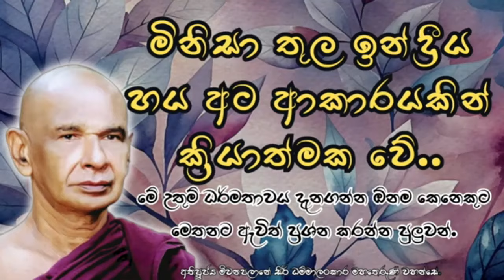මිනිසා තුල ඉන්ද්රිය හය අට ආකාරයකින් ක්රියාත්මක වේ පූජ්ය මීවනපලානේ සිරි ධම්මාලංකාර අරිහතුන් වහන්සේ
පරම සත්ය පෙන්වා වදාළ අති පූජනීය බුද්ධ පුත්ර මීවනපළානේ සිරි ධම්මාලංකාර මහ තෙරුණ් වහන්සේ
1942 අපේ්රල් මස 12 වන දින රයිගම් කෝර්ළයට අයත් මීවනපළාන ග්රාමයේ පදිංචි විලියම් හපුතන්ත්රී සහ ඇලිස් හපුආරච්චි යන ප්රභූ දෙපළ පුත් රුවනක් ලදහ. තමන්ගේ පළමු පිරිමි දරුවා වූ මෙම කුල කුමරුවා සිරිසේන හපුතන්තී්ර යනුවෙන් නම් තැබූහ. කල්ගත වෙද්දී සිරිසේන හපුතන්ත්රී දරුවා සහෝදර සහෝදරියන් පස් දෙනෙකු මැද සියලූ සැප සම්පත් ලැබ හැදී වැඩුනේය.

මීවනපළානේ (තම ගමේ) රජයේ විද්යාලයෙන් ප්රාථමික අධ්යාපනය හදාරා පසුව ද්විතීයක අධ්යාපනය සඳහා හොරණ තක්ෂිලා මධ්ය මහා විද්යාලයට ඇතුළත් වූ සිරිසේන හපුතන්ත්රී, විදුහලේ දීප්තිමත් ශිෂ්යයෙකු වශයෙන් තම සරසවි පිවිසුම් පෙළ විභාගය ඉහළින්ම සමත් වූයේය. ඒ 1962 වර්ෂයේදීය. වර්ෂ 1963 පේරාදෙණි සරසවියට ඇතුළත් වීමට වරම් ලද මොහු සංඛ්යා ලේඛණය හා ආර්ථික විද්යාව යන විෂය ධාරාවන්ගෙන් විශේෂ උපාධියක් ලබා උසස් අධ්යාපනය ලැබීය.

පේරාදෙණිය සරසවියෙන් උපාධිය දක්වා අධ්යාපනය ලැබුවද ඉන් නොනැවතුණු හපුතන්තී්ර ශිෂ්යයා තම පශ්චාත් උපාධි අධ්යාපන කටයුතු සඳහා විදෙස් ගත විය. මේ අනුව "හේග් විශ්ව විද්යාලයෙන්" කෘෂිකර්මය හා සංඛ්යා ලේඛණය පිළිබඳව පශ්චාත් උපාධියත්, ඇමෙරිකාවේ "නෝර්ත් කැරොලිනා රාජ්ය විශ්ව විද්යාලයෙන්" ආර්ථික විද්යා විශ්ලේෂණය පිළිබඳ පශ්චාත් උපාධියත් ඔහු සාර්ථකව සම්පූර්ණ කරන ලදී.

වර්ෂ 1968 වන විට සිරිසේන හපුතන්ත්රී මහතා කෘෂිකර්ම, ආහාර හා සමූපාකාර අමාත්යාංශයේ සංඛ්යා ලේඛණඥයෙකු ලෙස තම මුල්ම රැකියාවේ වැඩ භාර ගන්නට යෙදිණි. රජයේ සේවකයෙකු ලෙස අවංකව සහ ඉතා කැපවීමෙන් තම දායකත්වය රාජ්ය අංශය වෙත ලබා දෙමින් රටට වැඩදායී, විශේෂයෙන්ම රටේ ජීවනාලය බඳු වූ ගොවි ජනතාවට වැඩදායී බොහෝ ව්යාපෘතීන් ක්රියාවට නැගුනේ සිරිසේන හපුතන්ත්රී මහතාගේ මූලිකත්වයෙනි. තම රාජ්ය සේවා කාලය තුළ විදෙස් රටවල් 60 ක පමණ සංචාරය කර අත්දැකීම් ලද හපුතන්තී්ර මහතා වර්ෂ 2002 දී විශ්රාම ලබන විට කෘෂිකර්ම අමාත්යාංශයේ "අධ්යක්ෂ ජනරාල්" ධූරය හොබවමින් සිටියේය.

ඉතා සාර්ථක පවුල් ජීවිතයක් ගත කළ සිරිසේන හපුතන්තී්ර මහතාගේ බිරිඳ වූයේ දිවයිනේ ප්රධාන බාලිකා පාසල් කිහිපයක විදුහල්පති තනතුර දැරූ ගුරු මාතාවකි. දරුවන් දෙදෙනෙකුගේ පියෙකු වූ මෙතුමා ඉතා හොඳ ආර්ථික තත්ත්වයකින් සහ සමාජයීය තත්ත්වයකින් ජීවිතය ගත කළද විශ්රාම දිවිය ඇරඹුමත් සමග නොසිතූ පරිවර්තනයකට ලක් වෙමින් බුදු දහම කෙරේ දැඩි නැඹුරුතාවයක් පෙන්නුම් කළේය. පසුව හපුතන්ත්රී මහතා කුරුණෑගල ප්රදේශයේ ආරණ්ය සේනාසනයක අවුරුද්දක පමණ කාලයක් භාවනානුයෝගීව සිට තමා පිරිසිඳ දැක ගැනීමේ ආධ්යාත්මික මෙහෙයුමක නියැලෙන්නට විය. එමතුද නොව තමන් අවබෝධ කරගත් ධර්මය අන්යයන් අතරේ බෙදා හරින්නට වචන වලට පෙරළා ග්රන්ථාරූඪ කරමින් නොමිලේ බෙදා දෙන්නටද කටයුතු කළේය ගිහියෙකු වශයෙන් සිටියද ධර්මය දේශනා කරමින් සැඟව ගිය දහම් අරුත් යළි මතු කරන්නට ගත් උත්සාහය දහම් පිපාසයකින් සිටි බොහෝ දනන්ගේ ප්රබෝධයට හේතු විය. මෙසේ කාලය ගෙවී යද්දී වර්ෂ 2007 අගෝස්තු මස 15 වෙනිදා රත්නපුර, අමරපුර නිකායේ මහානායක පූජ්ය මඩලගම වජිරබුද්ධි ස්වාමීන් වහන්සේ අභිමුව තම ගිහි දිවියට සමුදුන් සිරිසේන හපුතන්ත්රී මහතා පා සිවුරු ගෙන මීවනපලානේ සිරි ධම්මාලංකාර නමින් පැවිදි දිවියට ඇතුළත් වූහ.

එදා සිට අද දක්වා අනන්ත සංසාර ගමනේ කල් ගෙවමින්, දුක් විඳිමින් පිපාසයට බොර දිය මිස පිරිසිදු පැන් පොදක් නොලද බොහෝ ගිහි පැවිදි පුහුදුන් දනන් හට දහම් පිපාසාව නිවාලන්නට මඩ, රොඩු කුණු වලින් තොර සුපැහැදිලි පැන් පොදක් සොයා ගන්නට අවකාශ විවර කර දෙමින් සිරි සදහම් පණිවිඩය සුවහසක් ලෝක සත්ත්වයාගේ හිත සුව පිණිස මුදා හරිමින් යුග මෙහෙවරක නියැලී සිටින සේක.

අද හෙළ බිමේ පමණක් නොව මේ පෘථිවි තලය ඇතුළු සියලූ ලෝක සියලූ සත්ත්වයින්ටම තම විමුක්තිය පිණිස, තම නිවීම පිණිස, තම අධිගමය පිණිස ඉවහල් වන පරම පවිත්ර සිරි සද්ධර්මයම දේශණා කරන උන්වහ්න්සේ කිසි දිනෙක "මා කියන දේ ඒ ආකාරයෙන්ම පිළිගන්න" යැයි දෙසා වදාරා නැත.තම තමන්ගේ විමර්ශන ඥාණයම උපයෝගි කරගෙන ධර්මය හේතු ඵල න්යායන් හා සැසඳේ නම් පමණක් භාර ගන්න. එයින් තමන්ගේ විමුක්තියට යම් සේ මහෝපකාරී වේද එයම ප්රතිපදාව කර ගන්න යැයි සිහනද කළ උන්වහන්සේ මෙම කෙටි කාලය තුළ දිවයිනේ නොයෙක් ප්රදේශවලට වඩිමින් නිමල නිකළැල් බුද්ධ දේශණාව පණ පොවමින් තම ශ්රාවකයින්ට මඟ ඵල ලබා නිවනින් සැනසෙන්නට උපකාරි වන සද්ධර්මය දේශණා කරමින් සිටී. මීවනපලානේ හිමියන් තම වයස ගැනද නොතකා පුහුදුන් ලෝක සත්ත්වයා වෙනුවෙන් සිදුකරන මෙම යුග මෙහෙවර මේ වන විට ඉතා වැදගත් සංධිස්ථානයක් කරා එළඹ ඇත.

සසර දුක උරුම කරගත් දන හට ඒ දුක් නිවාලන මඟ පෙන්වමින් අප්රමාණ වූ ලෝක සත්ත්වයාගේ නිවීම පිණිසම පිවිතුරු බුදු දහම යලි මතුකරලීමට
විපස්සී බුදුපියාණන්ගේ පටන් සියළු සත් බුදුවරයන් වහන්සේලාගෙන්ම නියත විවරණ ලබමින්,
ප්රඥාධික ගෝතම බුද්ධ සාසනය නැවත පණ පිහිටවූ අනුබුදු හිමියනි, ඔබවහන්සේට සියලු ලෝ වැසියන්ගේම උතුම් ගෞරවනීය පාද නමස්කාරය වේවා..!